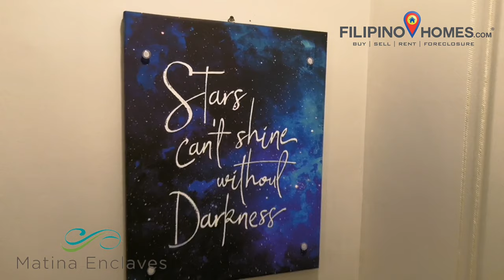Matina Enclaves 2 Bedroom Unit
Want to invest a condominium in Davao City??

Welcome to Matina Enclaves..

Let's all sing and be merry with these Special Holiday Gifts:
🎄EXTENDED 61 Months Payment Scheme
🎄ONLY PhP15,000.00 Reservation Fee
🎄units for AS LOW AS PhP7, 300.00/month
🎄DISCOUNTS as much as PhP75k
🎄FREE APPLIANCES

Matina Enclaves. Exclusive Living Within Reach.
Owner/Developer: ESDEVCO